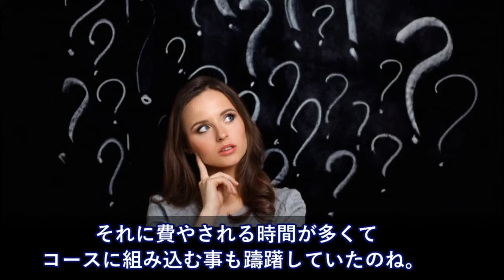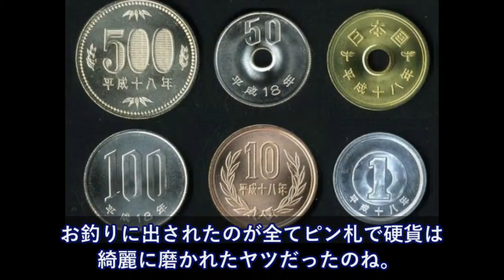友人の欧米人「日本刀が見たい」→展示会に連れて行くと、普段はタフな彼が次第と日本刀に圧倒されて・・【日本大好き外国人】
海外の反応　悲劇！? 日本の下町ボブスレーを断ったジャマイカに出場の危機

海外一流メディアも絶賛！羽生結弦と宇野昌磨で日本が金・銀ありえる。【平昌五輪2018】海外の反応Figure SkatingTV

【感動】櫻井よしこさんが「日本の歴史の真実」を知るために読んだ本に驚愕の事実が！【海外が感動する日本の力】【日本に生まれて良かった】

【平昌陰謀論】男子ショートトラック齋藤慧、韓国で意図的に…中国人の反応、オリンピック2018

海外の反応 大激怒！ 中国のインチキぶりに全世界で廃止撤回か！？ 「日本を選んでおけば良かった」中国の高速鉄道輸出計画が次々に契約解消「中国は日本に絶対に敵わない」【すごい日本】